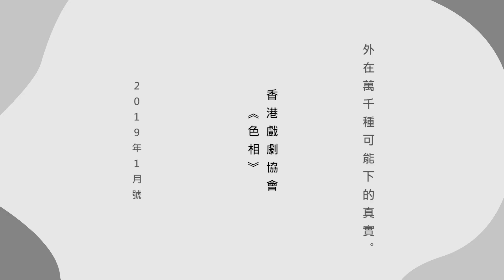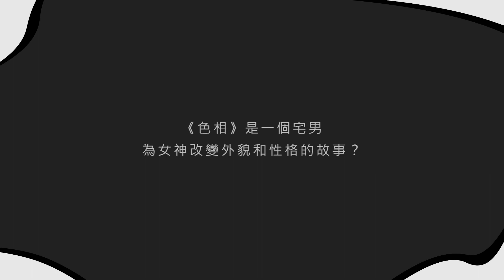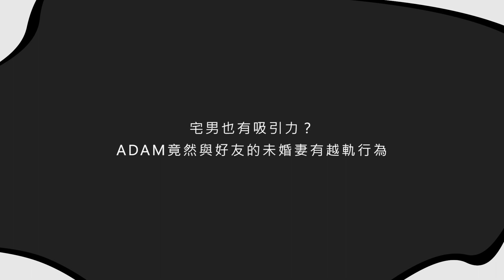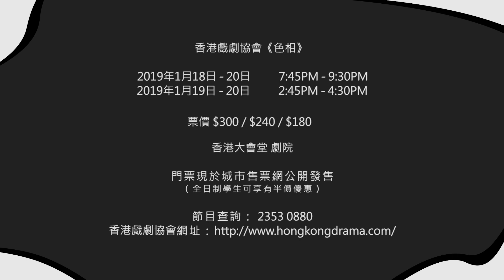StageMag 1月號 焦點好戲：香港戲劇協會《色相》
焦點好戲：香港戲劇協會《色相》
:: 外在萬千種可能下的真實。

/StageMag導賞/

香港戲劇協會將於2019年1月18至20日於香港大會堂劇院上演《色相》（The Shape of Things），並找來四位俊男美女演員，探討與愛情相關的議題。

-陣容鼎盛-
《色相》翻譯自The Shape of Things，是美國編劇尼爾‧拉畢特（Neil Labute）寫於2001的作品，10年前香港亦曾於香港藝術節搬演此劇，當時的劇名名爲《改造情人》，由蘇玉華、葉榮煌等主演，當中的大膽內容曾成爲熱話。2019年的演出則邀請了韋羅莎、劉俊謙、朱柏康、羅小林主演，並由張銘耀執導及莊梅岩翻譯劇本。

-時移世易-
莊梅岩與張銘耀在翻譯劇本時十分關注時移世易下劇本該如何更新。劇本中四個角色之間的關係互相交纏提出一個個關於愛情、藝術、真實的問題，最主要的問題則在於愛與改變之間的關係。《The Shape of Things》指向外表，距離劇本面世已經過將近20年，當現今真實變得模糊時改造亦已不復存在，網上看到的一切都已不能代表真實，社交媒體上看到的各種資訊都能輕易更改，談及人的外表，智能電話上存在千萬個修改圖片的應用程式，本人就是第一個改造自己的人，在網上能自己創造自己的人生，一切視乎放什麼內容上網。

-色相，Make Love Visible-
「色相」的定義爲在不同的光照射下反射出來的顏色，而佛教裡的「色相」則指向物質的特徵及後引申爲人的容貌。莊與張二人取「色相」爲此次創作的名字，既帶有探討外在與真實的意味，亦帶來對性的想象空間，提示劇中涉及的議題。除了以「色相」爲題，他們亦設了一個有趣的副題：「Make Love Visible」。愛爲非物質，不能觸碰不能以肉眼看到，究竟如何能看到愛呢？

-社交媒體-
2001年後我們的世界裡出現了智能電話，出現了社交媒體，大大改變了我們的生活。劇本裡有很多二人坐下談天的場口，但現代人手中有智能電話時往往都不能與對方純粹聊天15分鐘，所以如綵排片段中所見，他們將新科技加入了劇中，使其貼近現今情況。有趣的是，智能電話大大影響了人與人之間的交流，現代人談情的方法不同了，掩飾和隱藏自己真實情感與想法的方法不同了，這些細節觀衆都能進場細心欣賞。

/節目簡介/

韋羅莎 X 劉俊謙 X 朱栢康 X 羅小林
Make Love Visible

一個平平無奇的宅男Adam
一個令人神魂顛倒的大學女神 Evelyn
一個徹頭徹尾的變身行動隨即展開﹗
一切是計劃之內？還是意料之外？

美國編劇尼爾‧拉畢特（Neil Labute）寫於2001的作品，揭示男歡女愛背後的「色」慾真「相」 。

/演出資料/

編劇：尼爾‧拉畢特 Neil Labute
翻譯：莊梅岩
導演：張銘耀
演員：韋羅莎、劉俊謙、朱栢康、羅小林*
佈景設計：王健偉
燈光設計：黃宇恆
音響設計：郭宇傑
服裝設計：黃琪
監製：黃懿雯
製作經理：李浩賢
*承蒙大細路劇團批准參與是次演出

香港大會堂劇院
2018年1月18-20日（星期五至日）　　7:45pm
2018年1月19-20日（星期六至日）　　2:45pm
$300, $240, $180（學生優惠價：$150, $120, $90）

門票現已於城市售票網公開發售
設有六十歲或以上高齡人士、殘疾人士及看護人、全日制學生及綜合社會保障援助受惠人士半價優惠
粵語演出 In Cantonese

演出長約1小時45分鐘，不設中場休息，遲到觀眾須待中場休息或適當時候才可進場
如遇特殊情況，主辦機構保留更改節目及表演者的權利

主辦及製作：香港戲劇協會
鳴謝：康樂及文化事務署
大會指定化妝品：MAC

文：麥晧鈿
資料來源：香港戲劇協會